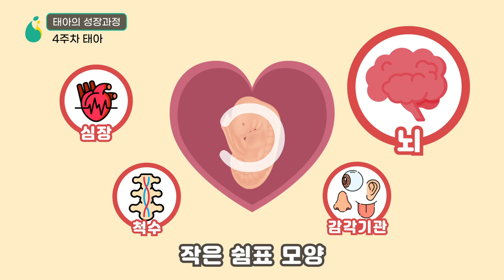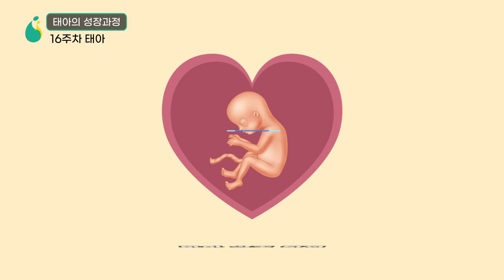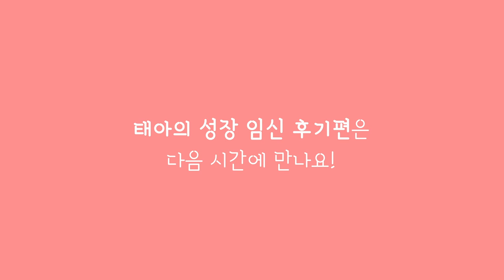주수별로 달라지는 태아의 성장과정(임신 초기-중기)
* 시·청각 장애인을 위한 자막과 나래이션을 포함한 영상입니다 *